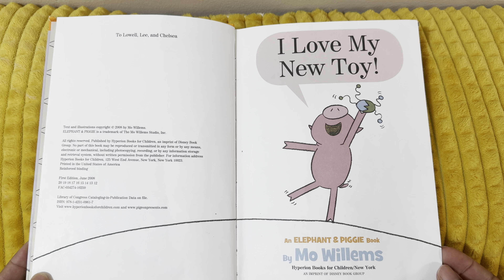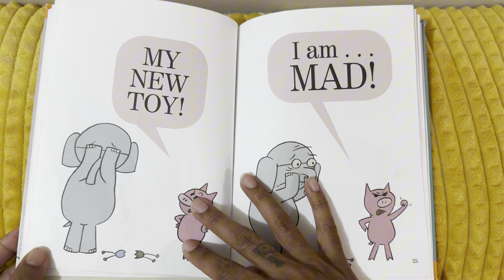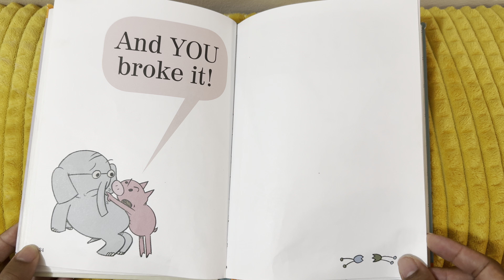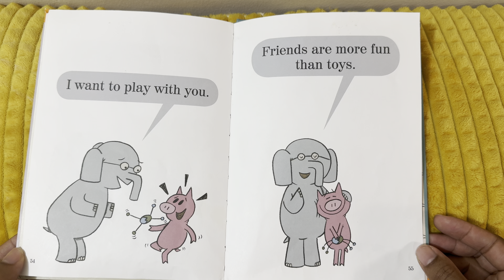I LOVE MY NEW TOY! BY MO WILLEMS || READ ALOUD FROM MOMMY